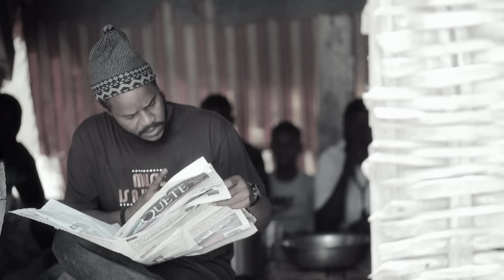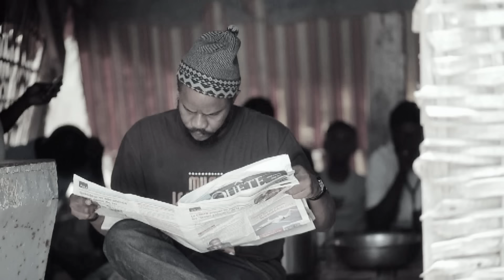KEURGUI CREW "DIOGOUFI"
ENCYCLOPÉDIE (TOURS)
C'est le premier Livre Audio qui englobe toutes les sciences du hip hop. Voici ENCYCLOPÉDIE.
Avec le TOME 1, RÈGLEMENT DE COMPTE, qui traite de sujet de l'art de la rue avec tous les skills qu'il requiert, du FLOW en passant par la TECHNIQUE des sonorités choisies, des BÉATS du CLASH au EGOTRIPE, des variantes du RAP sans quoi un opus perdrait de sa valeur. KEUR GUI met la barre très haute après cinq mois de laboratoire pour vous concocter une bombe musicale
OPINION PUBLIC est une réflexion poussée sur l'état et le devenir du pays et du continent. Une contestation artistique sans précédent avec sa clarté des COUPLETS sur des musiques très métissées qui restent HIP HOP à la base. Il est le miroir qui reflète à la société sa propre image, son vrai visage. Aucune de ses couches ou composantes n'est laissée en rade. Même les conditions des détenus y sont relatées, ils ont eu droit à leurs pages dans ce TOME 2 de l'Encyclopédie. KILIFEU et THIAT, fidèles à leur ABCD, n'ont pas mis de gants pour pointer du doigt les maux qui gangrènent notre société. 26 titres inédits à avoir absolument.
AM FIIT 4 LIFE, WAX DEUG 4 EVER!!!